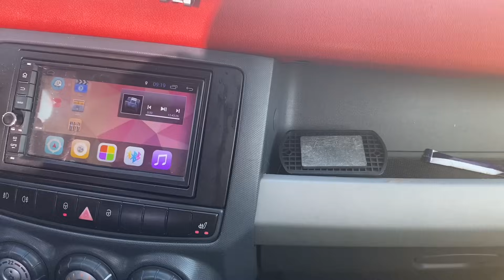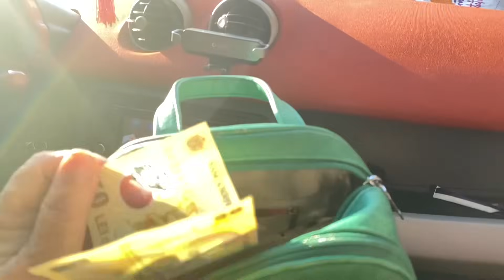Curățenie in Bucătărie